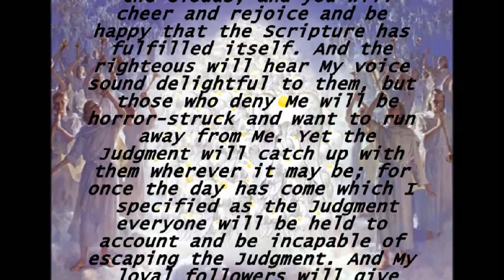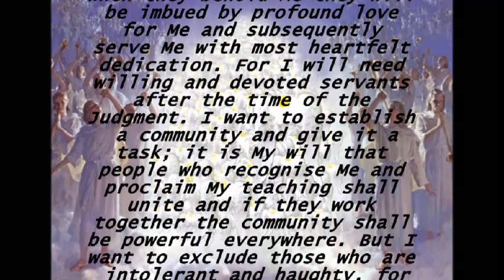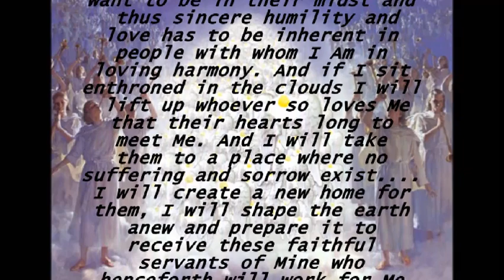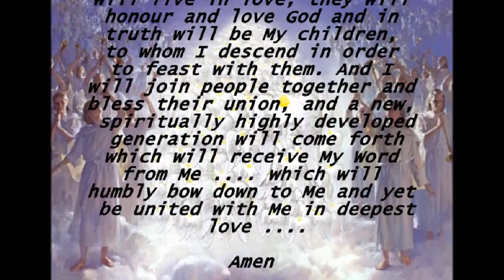COMING IN THE CLOUDS/RAPTURE (Matthew 24:30)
Matthew 24:30  Then will appear in heaven the sign of the Son of Man, and then all the tribes of the earth will mourn, and they will see the Son of Man coming on the clouds of heaven with power and great glory.